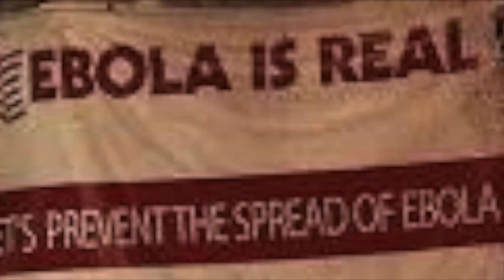What you Need to Know about Ebola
(Contains information that you need to know that could save your life) This video explores the real origins of the bioweapon called Ebola or the Zaire Strain of the Ebola Hemorrhagic Fever. It traces how the virus has been used as an instrument of coercion and death throughout Africa in the past and how it is being used today. This short video also describes some of the plans to bring the virus to the United States and how the vaccine companies are hyping the threat. Medical Martial Law is also touched upon along with the threat of forced vaccinations.